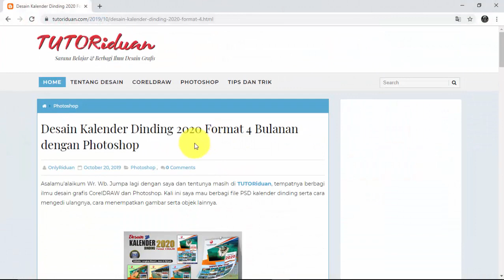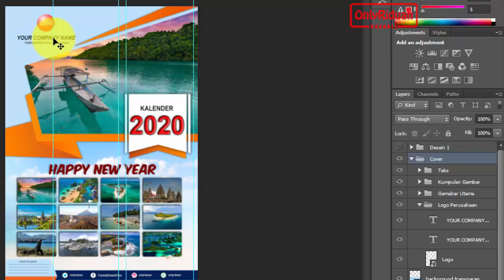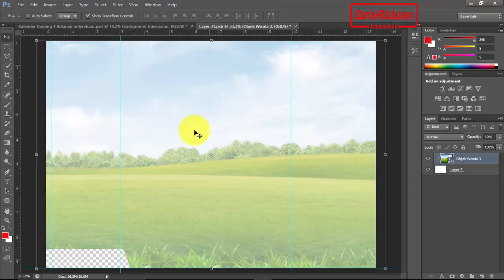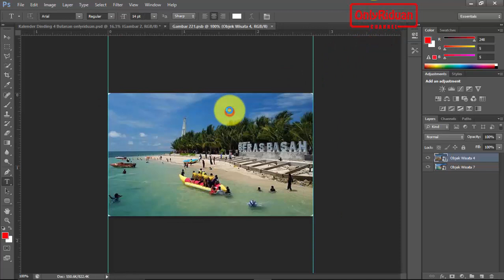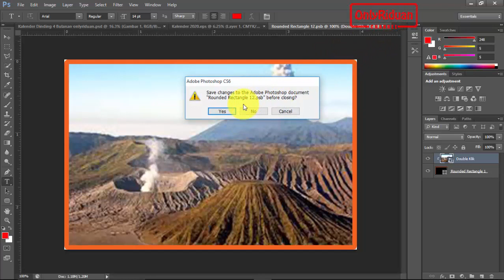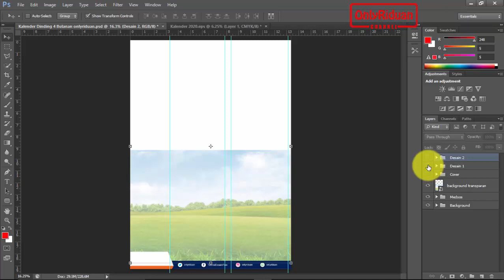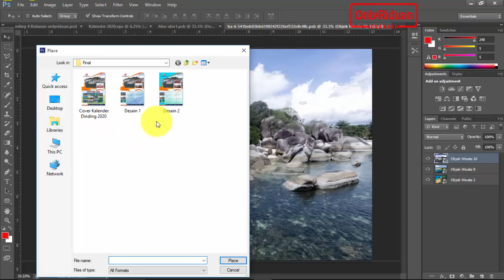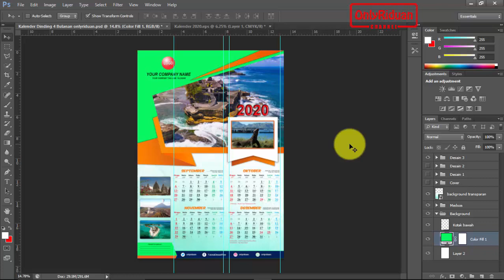Kalender Dinding 2020 Model 4 Bulan dengan Photoshop (Free PSD) - Mockup Kalender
Tutorial Desain Kalender Dinding 2020 Model 4 Bulan dengan Photoshop, Free PSD, Mockup Kalender, Kalender 2020, Calendar Template. Dijelaskan secara detail dengan bahasa yang mudah dipahami.

Semoga Bermanfaat